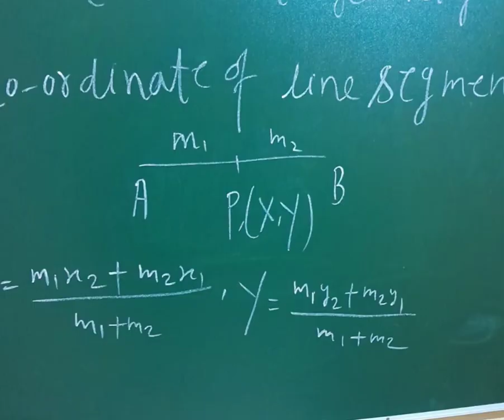Class 10 th co-ordination geometry ,basic formulas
Class 10 th co-ordination  geometry  ,basic  formulas Geometry  class 10 'Math study